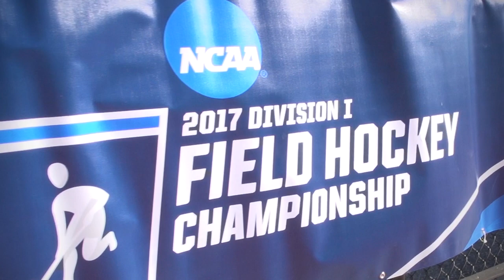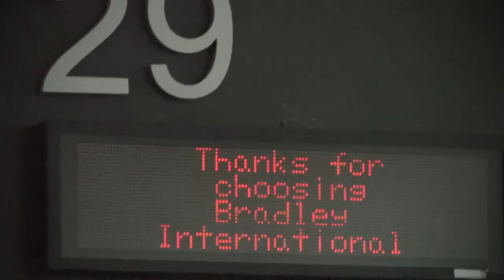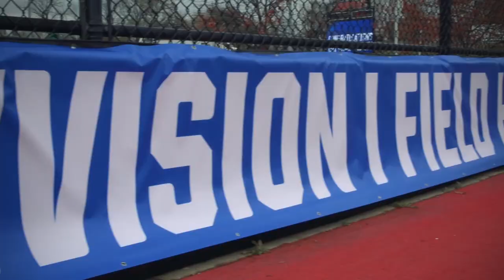UConn Field Hockey 2017 Season Recap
The road to the perfect season was as exciting as it was special. Relieve the magical and historical journey to the 2017 National Championship!

Music Credit
1. Andy Grammer - Smoke Clears
2. Walk the Moon - One Foot
3. The Script - Hall of Fame